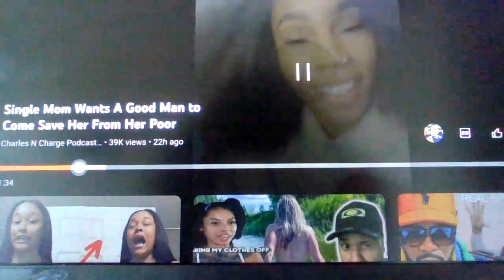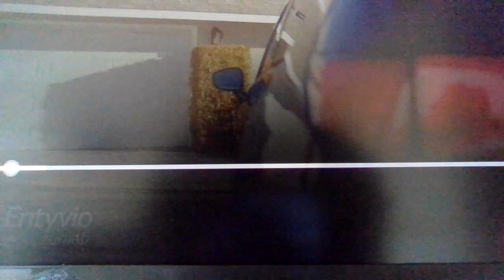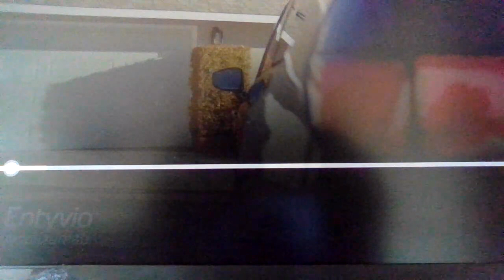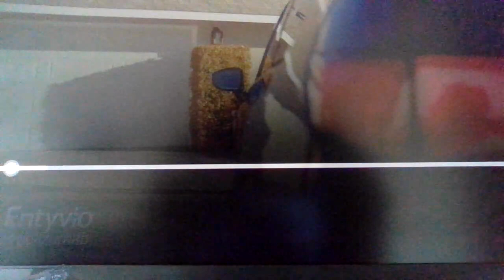Passport sis said she is going to find someone to take care of her and her kids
my thoughts on passport sis that's using guys for money